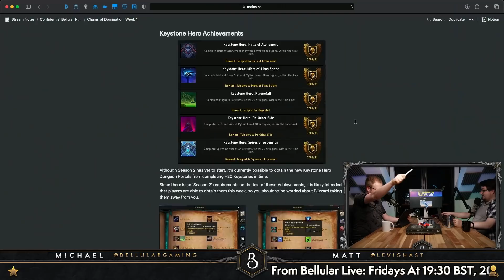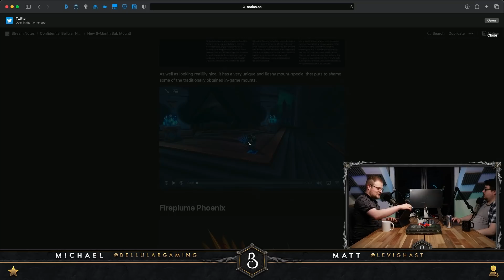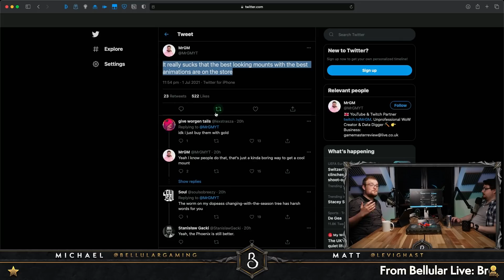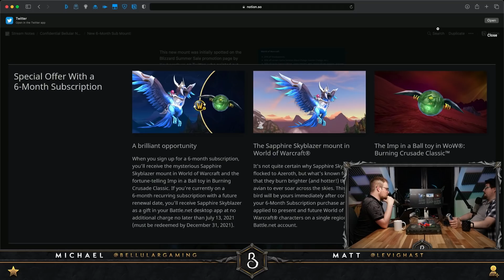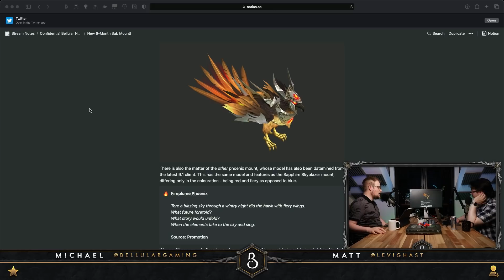Controversy: 6 Month Sub Mount Is BETTER Than In-Game Mounts?!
The 6 month sub mount! MrGM faces unfair backlash, and the true cost of producing new mount models